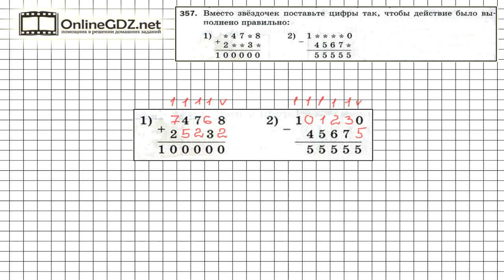Задание № 357 - Математика 5 класс (Мерзляк А.Г., Полонский В.Б., Якир М.С)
Для того, чтобы выполнить задание 357 и вместо звездочек вписать цифры так, чтобы действия, представленные в задании, были выполнены правильно, нужно воспользоваться правилами сложения и вычитания в столбик. Если вы хотите выполнить это задание быстро и без ошибок, мы рекомендуем к просмотру наше видео!